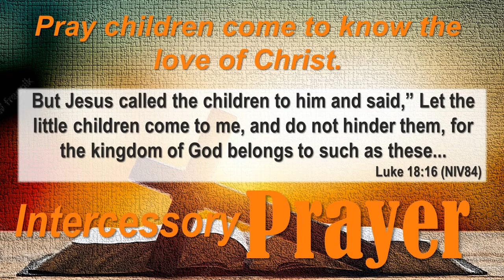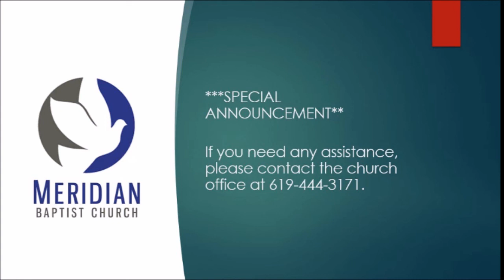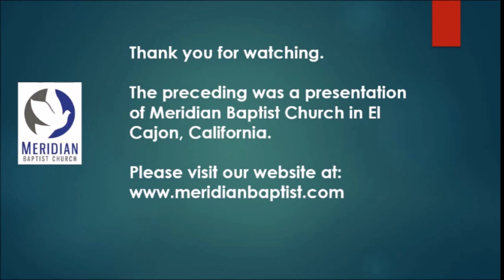Living Past Your Breaking Point - Isaiah 41:10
Meridian Baptist Church in El Cajon, CA
Service from June 12, 2022  10:30 am